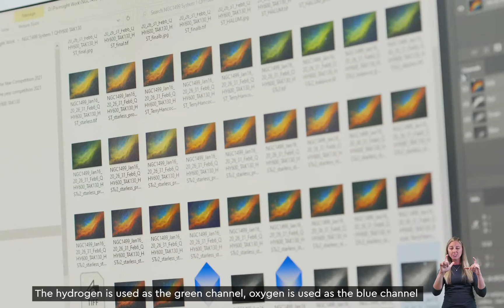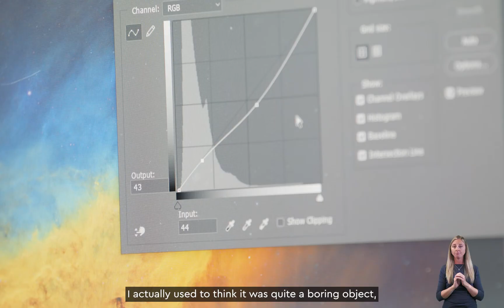How to Photograph the California Nebula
Astronomy Photographer Terry Hancock's stunning space photograph of the California Nebula is one of the winning images in Astronomy Photographer of the Year 2021.

"The California Nebula, otherwise known as NGC 1499, was captured over seven nights in 2021 using broadband and narrowband filters, with a total integration time of 16.1 hours," Terry explains.

"I had captured NGC 1499 previously, but I was so excited to see what my new camera was capable of producing on one of my favourite deep-sky objects using narrowband filters. The results far exceeded my expectations."

Watch Terry at work, and visit the exhibition for yourself at the National Maritime Museum in Greenwich